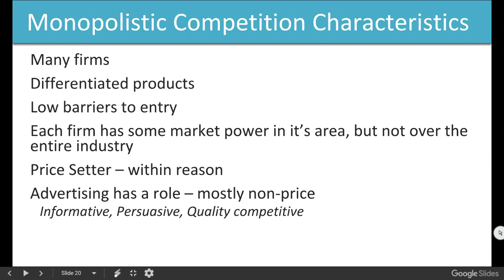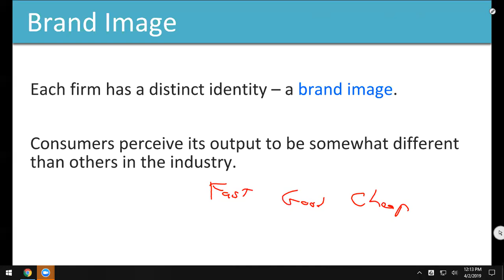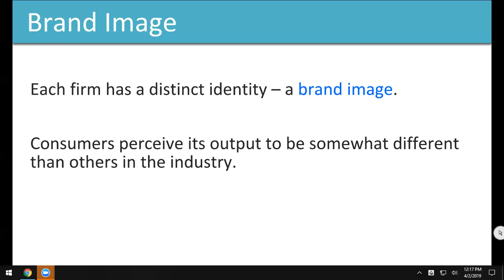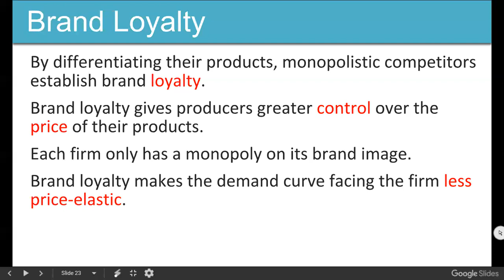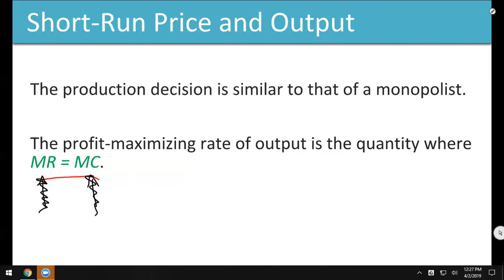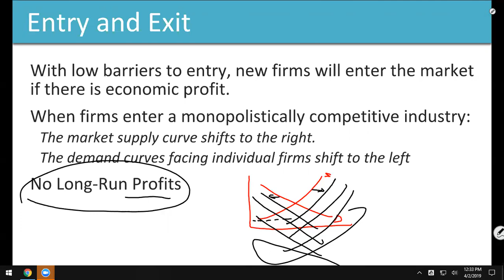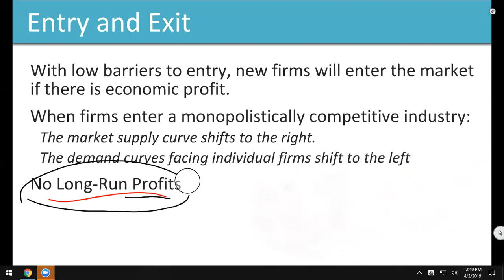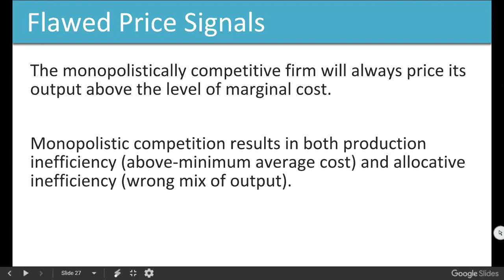ECO202 20190402a Module 9 part 2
Monopolistic Competition